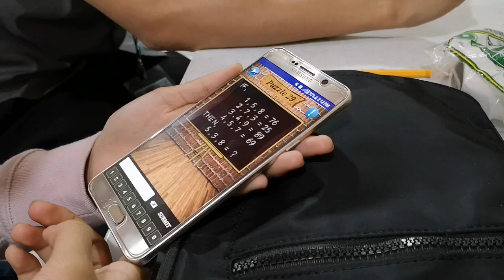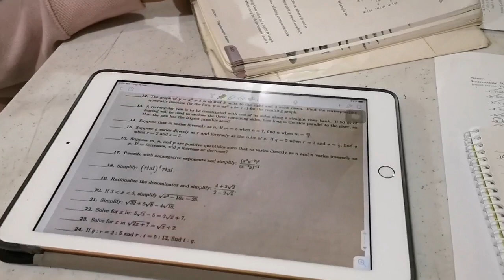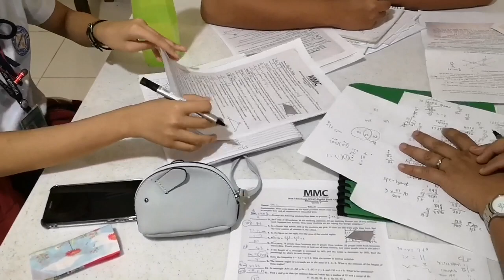Preparing for the 2019 Metrobank-MTAP-DepEd Math Challenge Elimination Round Division of Bukidnon